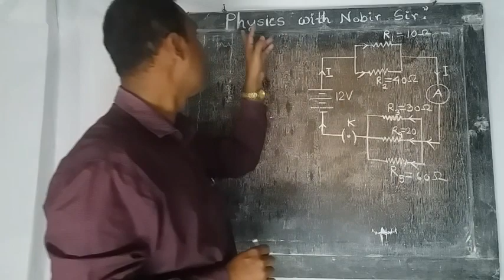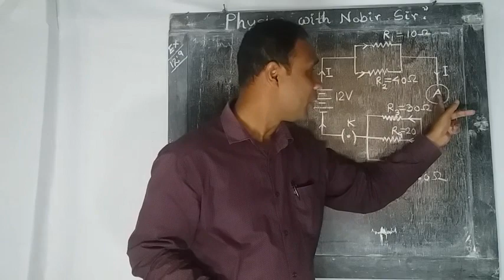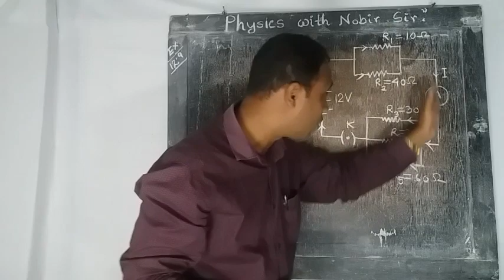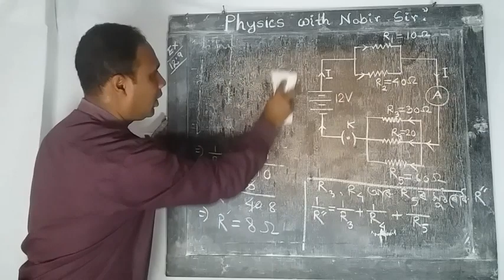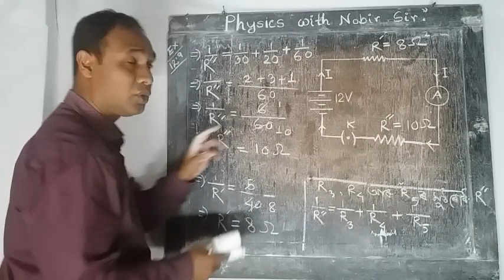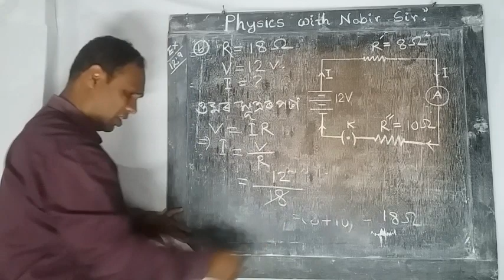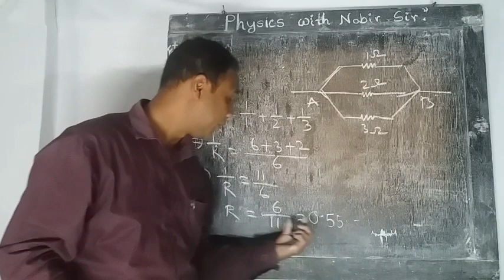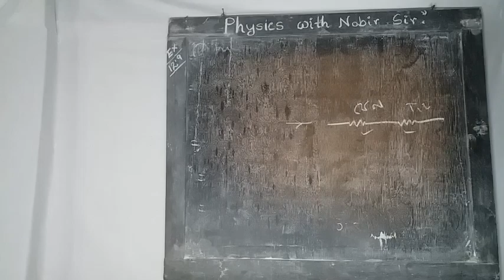Class X Science Ch_12 Electricity episode 7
Numerical on combination of resistors